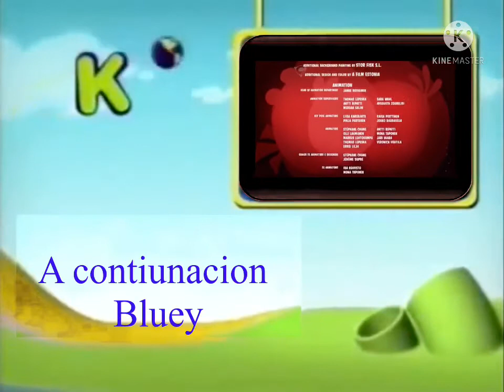Credito de angry birds toons a contiunacion bluey grafica 86